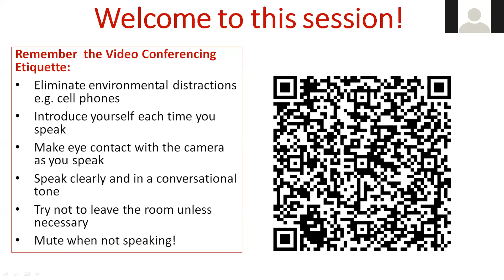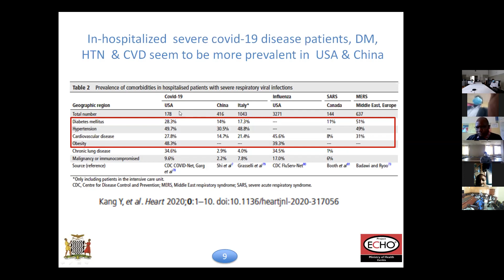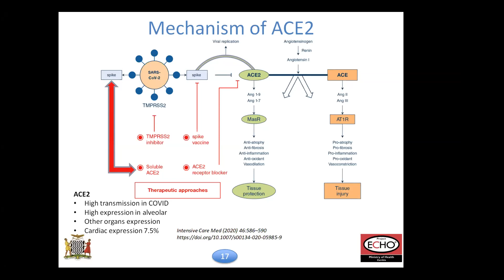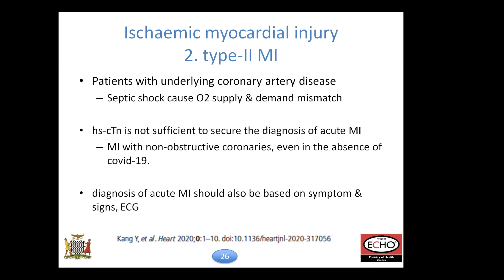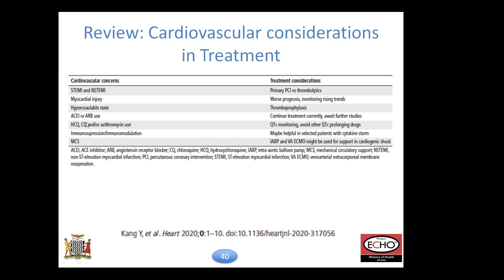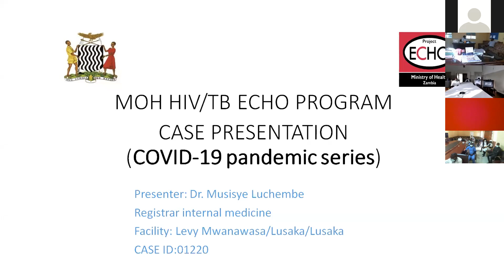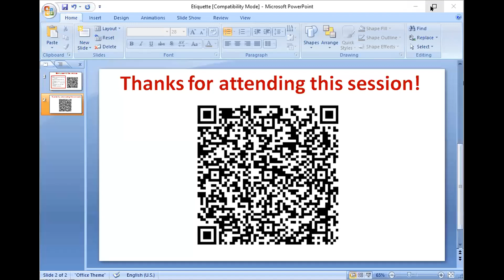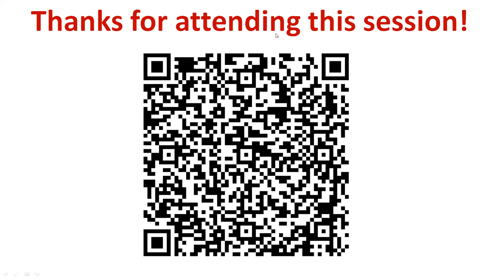MOH Zambia ECHO Presentation 11th May 2020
COVID19 and NCD Co-Morbidities
11/05/2020
Aggrey Mweemba
Physician & Nephrologist